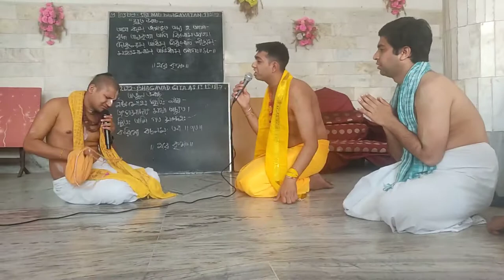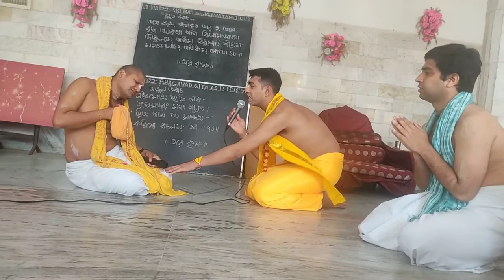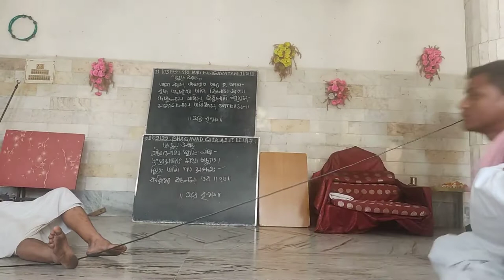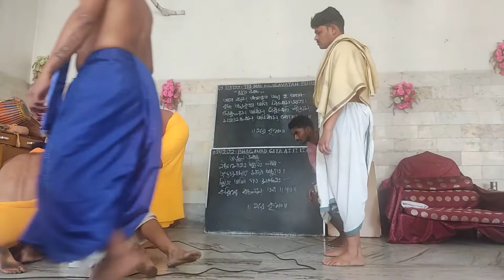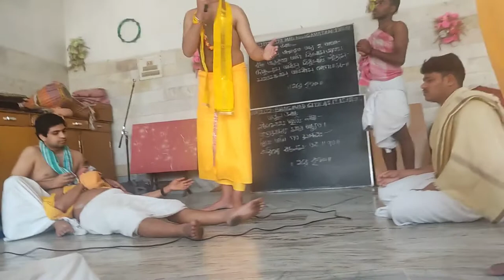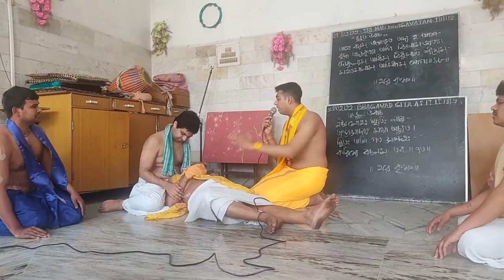हरिदास ठाकुर का अंतिम लीला || Haridas Thakur final pastime Drama In Jagarnath Puri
This Drama Is Bases on the Lila Of Final Pastime of Naam Accharya Haridas Thakur

Mahaprabhu Pastime with haridas Thakur